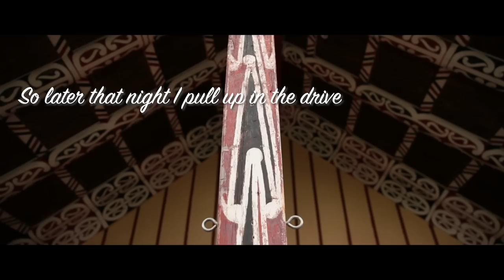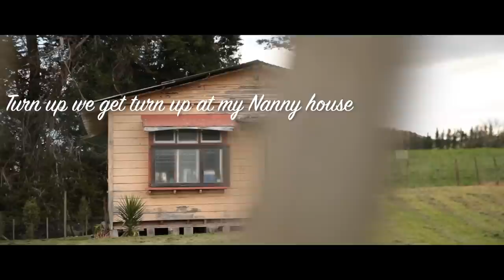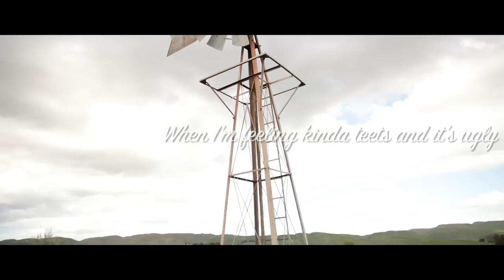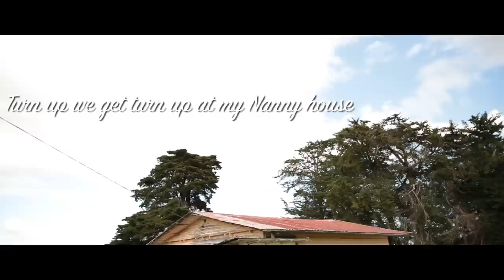Tipene - Nanny's House feat Tyna [OFFICIAL LYRIC VIDEO]